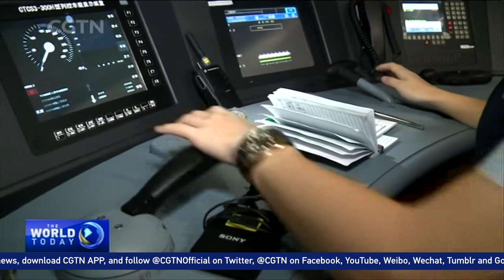Hong Kong unveils its first high-speed train station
High-speed trains are finally coming to Hong Kong Special Administrative Region. The final section of the Guangzhou-Shenzhen-Hong Kong Express Rail Link will open in three weeks connecting the city, for the first time, to the high-speed rail network on the Chinese mainland. Over the weekend, Hong Kong offered the public a preview of its new station.